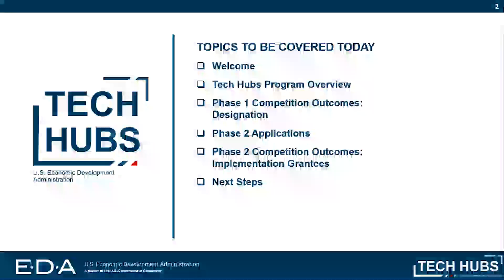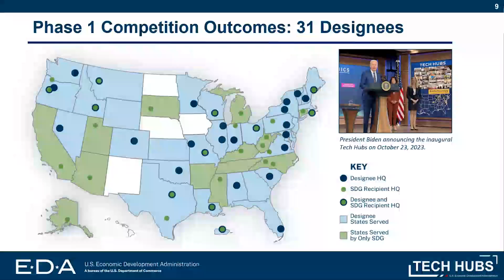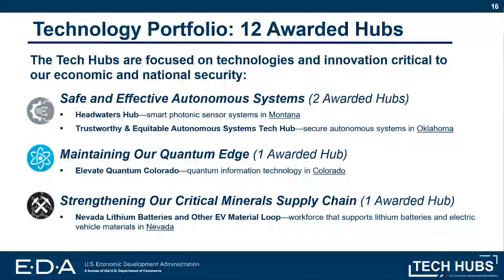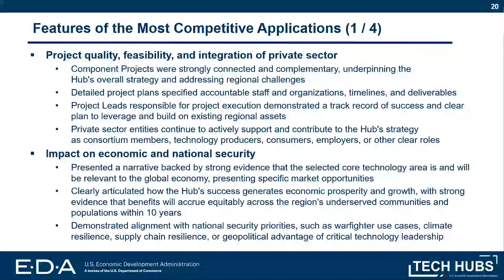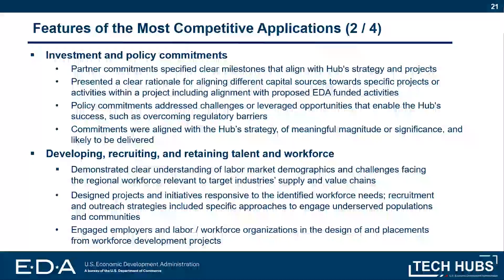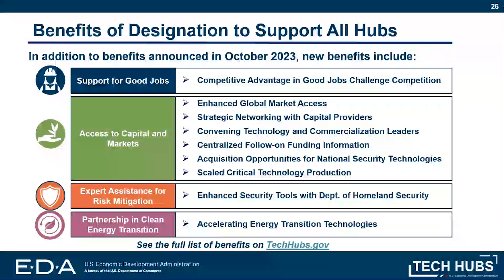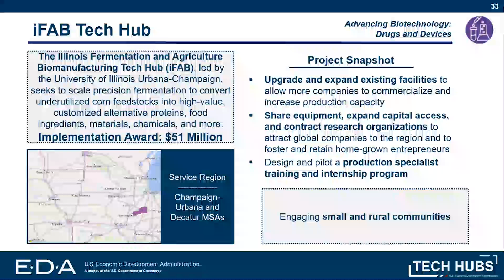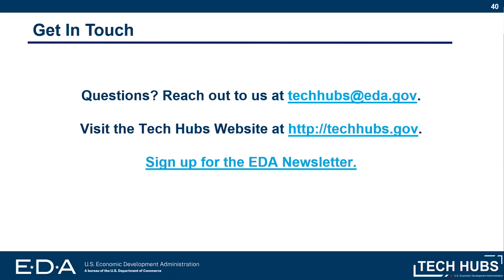Tech Hubs – Overview of Phase 2 Awardees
Tech Hubs Director Eric Smith provides an overview of the Tech Hubs Phase 2 outcomes, including the 12 recipients of $504 million in implementation funding and key trends from the Phase 2 applications. The U.S. Economic Development Administration announced Phase 2 winners on July 2, 2024.

For more information about the Tech Hubs program, visit: TechHubs.gov